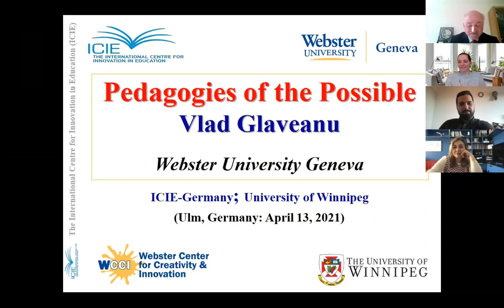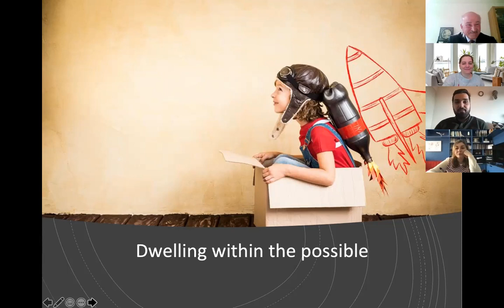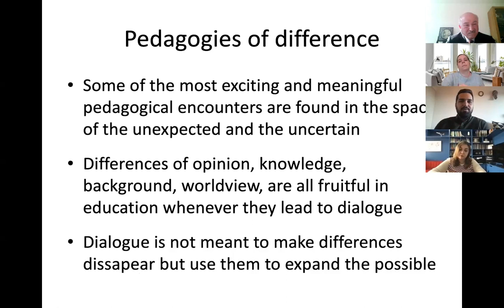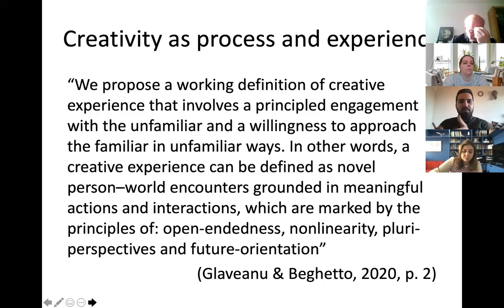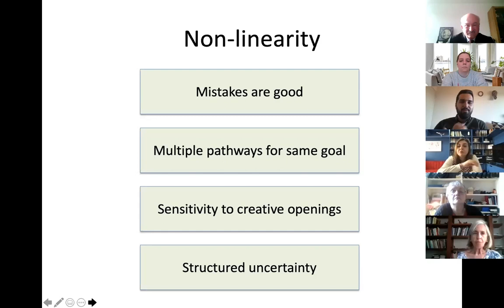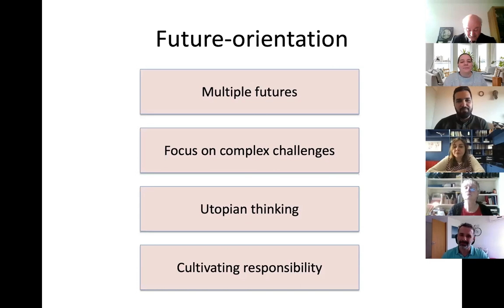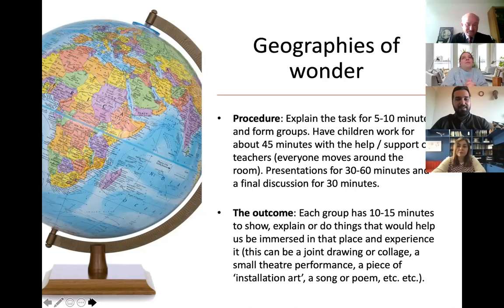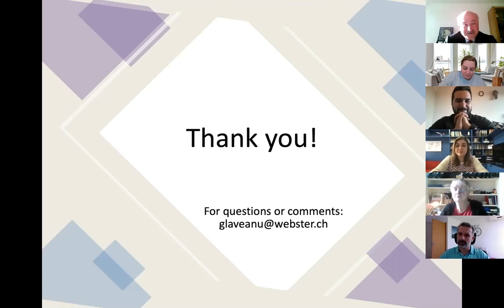ICIE Talks: Vlad Glaveanu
(ICIE Talks) Pedagogies of the Possible: This talk will focus on the ways in which possibilities are being cultivated or, on the contrary, hindered in the process of schooling. The notion of pedagogies of the possible refers, in this context, to those forms of education that make us sensitive to differences in perspective and cultivate reflective dialogues among them. In proposing this notion, he is building on the psychology and philosophy of a diverse group of thinkers, from Lev Vygotsky and John Dewey to Paulo Freire and Jerome Bruner. He argued that possibility should be placed at the centre of education and he will discuss the many opportunities but also the challenges associated with developing such pedagogies inside and outside the classroom.